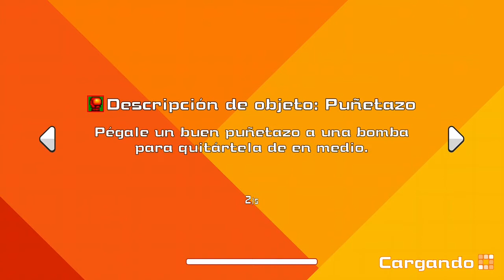Partida a Super Bomberman R Online (Xbox One)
Serie: Bomberman

Plataformas: PlayStation 4, Nintendo Switch, Xbox One, Google Stadia, Microsoft Windows

Desarrolladores: Konami, Konami Digital Entertainment

Géneros: Battle royale, Videojuego casual, Free to Play

Distribuidores: Konami, Konami Digital Entertainment